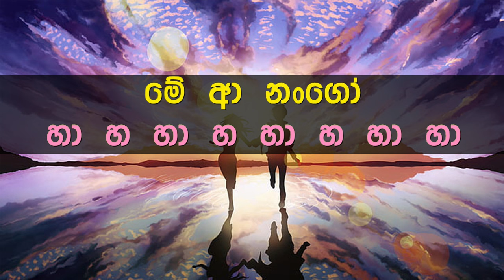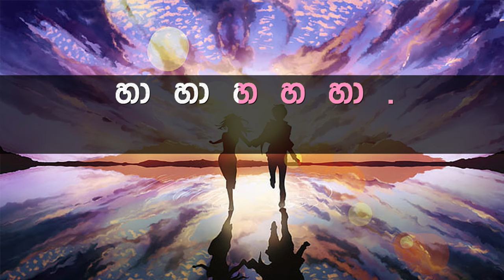Keena Dam Mitak Karaoke with Lyrics (Without Voice)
ගායනය     : මිල්ටන් මල්ලවාරච්චි සමග නීලා වික්‍රමසිංහ
සංගීතය     : සරත් දසනායක
පද රචනය : ආචාර්ය අජන්තා රණසිංහ